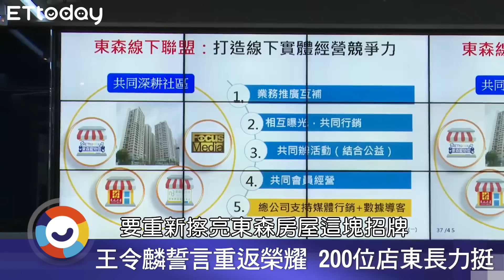東森房屋回歸東森集團 總裁王令麟誓言重返榮耀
東森房屋全盛時期店家數曾達400家，近年因房地產不景氣，目前店家數約220家，東森集團總裁王令麟29日在台中舉辦「榮耀再現  2019東森房屋全國店東大會」，首度號召全台200位加盟店店東、店長見面，王令麟宣布重掌東森房屋經營權，他並當場承諾，經過集團資源整合，3年內要讓東森房屋重返房仲界第2大。